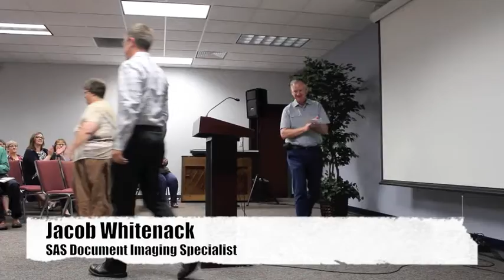IWU CAPS Devotions 8-15-2016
Rev. Aldean Pablo, from Eastview Wesleyan Church, shares an invigorating message from Joshua 1:1-9 during CAPS Devotions.